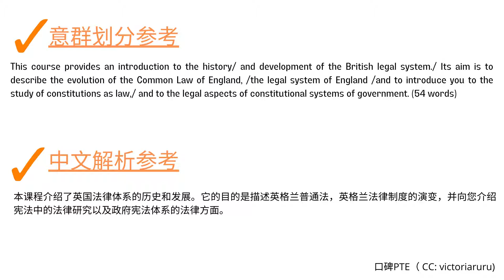PTE英式口音 RA 1295 Y British legal system